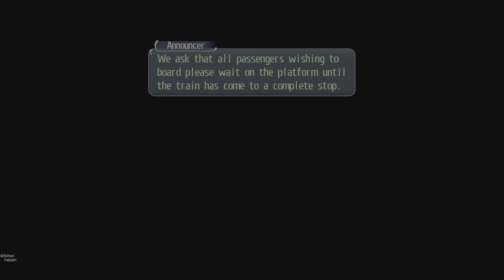The Legend of Heroes: Trails of Cold Steel Part 40: Combat Class Departure